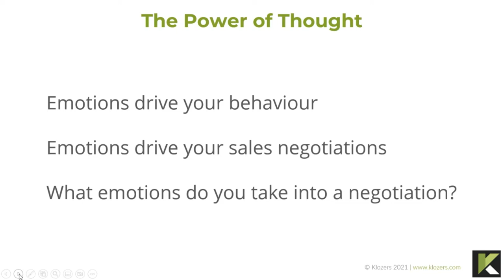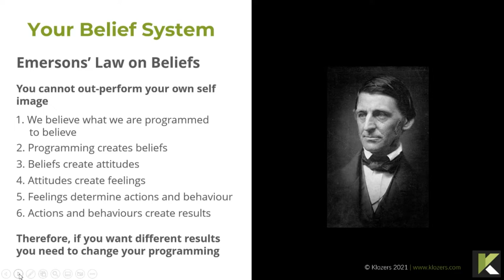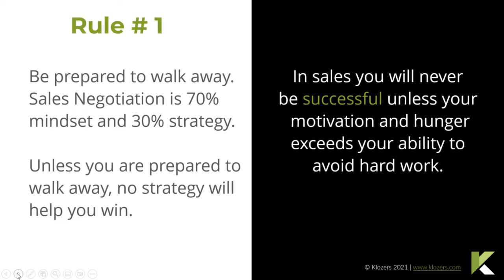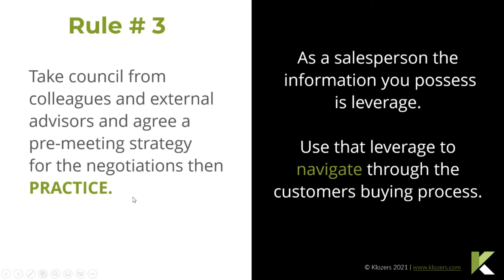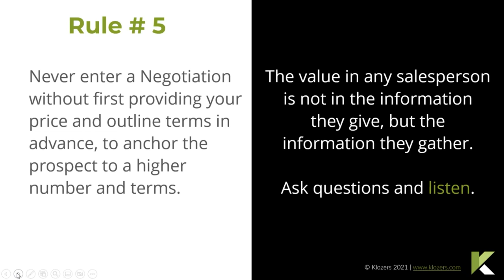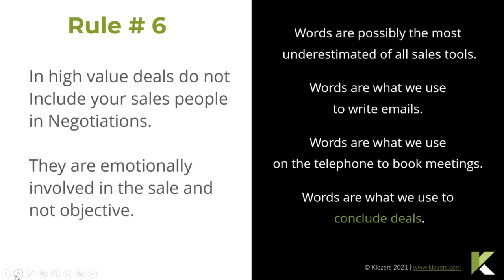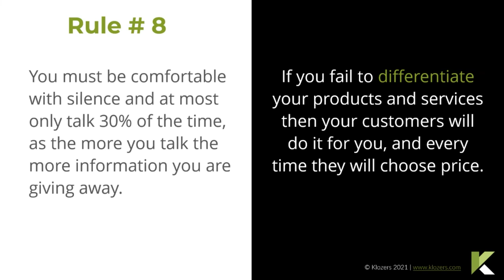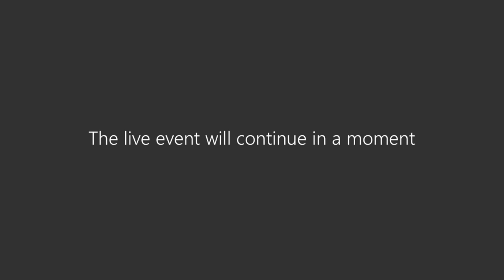10 Rules of Sales Negotiation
Welcome to 10 Rules of Sales Negotiation.

0:00 - Intro
00:51 - Power of Thought
03:15 - Positive emotions win sales negotiations
05:20 - Your belief system
08:51 - Sales Negotiation Rule Number 1
10:35 - Sales Negotiation Rule Number 2
13:32 - Sales Negotiation Rule Number 3
15:49 - Sales Negotiation Rule Number 4
18:06 - Sales Negotiation Rule Number 5
21:11 - Sales Negotiation Rule Number 6
23:40 - Sales Negotiation Rule Number 7
26:16 - Sales Negotiation Rule Number 8
28:00 - Sales Negotiation Rule Number 9
29:41 - Sales Negotiation Rule Number 10

In order to set the scene and give some context to the whole subject of sales negotiation I wanted to start with emotions.
What are the emotions that you take into a sales negotiation?
What are you feeling before a sales negotiation?
The emotions that predominantly drive negotiation for most people are negative. Fear of losing, Worried about looking bad, Need for approval, Anxiety, Desperation, Helplessness.

OK I get it you are all groaning because this is difficult – I get that, but it doesn’t mean that it’s not true.  Just because it’s difficult doesn’t mean that it doesn’t work.

When you have a full pipeline your mindset changes, your emotions change and you are coming from a position of abundance, a position of power.
You feel more confident. The fear disappears because you know if you lose this deal you have 10 more in your pipeline you can close.
Weak sales pipe = poor outcomes
Strong sales pipe = great outcomes

There are a number of ways that you can overcome these feelings but I am only going to share one today because of time.  This is the most powerful way to overcome all the negative emotions and set you up to win at sales negotiating.

Sales Negotiation Rule 1
Be prepared to walk away.  Sales Negotiation is 70% mindset and 30% strategy. Unless you are prepared to walk away, no strategy will help you win.

Sales Negotiation Rule 2
It’s not what you charge, it’s what your worth.  Thoroughly research the
market and know the Value you bring to the table?

Sales Negotiation Rule 3
Take council from colleagues and external advisors and agree a pre-meeting strategy for the negotiations then PRACTICE.

Sales Negotiation Rule 4
Never give anything away without receiving something of equal or
greater value in return.

Sales Negotiation Rule 5
Never enter a Negotiation without first providing your price and outline terms in advance, to anchor the prospect to a higher number and terms.

Sales Negotiation Rule 6
In high value deals do not include your sales people in Negotiations.
They are emotionally involved in the sale and not objective.

Sales Negotiation Rule 7
Ensure everyone in your team have agreed I advance your trade-offs,
your concessions, and your best alternative to a negotiated settlement.

Sales Negotiation Rule 8
You must be comfortable with silence and at most only talk 30% of the time, as the more you talk the more information you are giving away.

Sales Negotiation Rule 9
Negotiation is between human beings, you must therefore be familiar with
Human Psychology, DiSC, Neuro Linguistic an Programming.

Sales Negotiation Rule 10
If it’s not Win-Win then you run the danger of the prospect backing out, or
failing to implement your Agreement.  Then the lawyers are the only winners.